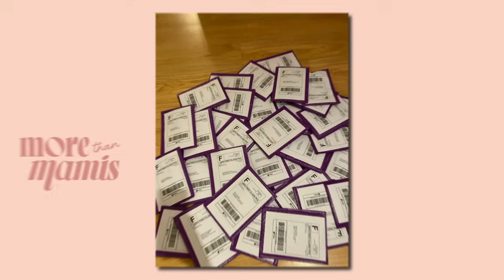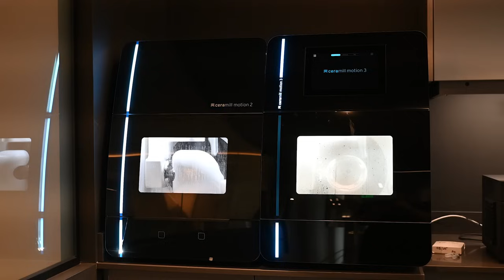Hablamos de negocios marketing y embarazos ectópicos + Sorpresa | More Than Mamis E072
En este episodio de "More than Mamis", tenemos el privilegio de conversar con la exitosa diseñadora Nataly Méndez, quien comparte su inspiradora historia sobre la realización de sueños y las herramientas fundamentales para alcanzar el éxito. Descubre cómo transformó su sueño de ser diseñadora en una próspera marca en Estados Unidos, con una amplia gama de productos que incluyen zapatos, ropa y accesorios, diseñados para satisfacer los estilos de la mujer moderna. Exploramos los secretos para crear un modelo de negocio exitoso. Además nos cuenta su proceso para convertirse en una more than mami.

Sigue a Nataly Méndez

Nuestro Amazon store:

Nuestro té detox favorito, el carb blocker, y todos los productos MICHI’S WELLNESS puedes adquirirlos en

CUENTAS CON SEGURO?
Te recomendamos EDURANGO INSURANCE, una agencia de seguros presente en 29 estados con opciones de cobertura flexibles que se ajustan a tu presupuesto. No es necesario comprometer tus finanzas para estar protegido.

Estas buscando el mejor dentista en Miami?

Nuestros outfits son de Otayma Zerpa designs

Y nuestro estilismo es del salon de belleza black and white

Producción Ejecutiva:
Michelle Posada
Producción General:
Antonella Gonzalez - Marely Uzcátegui

Edición:
Edgar Miranda

Grabado en Gradvity Studios Miami, FL

Nuevos episodios Lunes 09:00am [Miami]

Las opiniones expresadas por los invitados y terceros son propias. More than Mamis LLC y sus anfitrionas Michelle Winship y Antonella Gonzalez no son responsables de las opiniones emitidas por ellos.

00:00 Intro
11:20 el branding
12:11 inicios de Bynatalymendez
13:00 ¿Cómo hacer un rebranding?
14:19 el inicio de un negocio
15:52 la importancia de entender el mercado
17:53 tips para emprendedores
19:30 ventas online
20:47 ventas en Amazon
21:17 importancia de tu incomer
22:52 tener un buen producto
24:51 importancia del packaging
25:31 conectar con tu audiencia
27:08 importancia de los detalles
27:49 identidad de marca
29:00 ¿Cómo crear la tienda física?
33:48 la producción
34:05 conectar con tu audiencia
40:00 el camino a la maternidad de Nataly Mendez
42:28 embarazo ectócico
44:04 la importancia de ir al medico a tiempo
47:36 fertilización in vitro
58:09 El sueño de lograr el embarazo
1:01:35 ¿Qué es ser mamá  ?
1:03:29 El latido del corazón